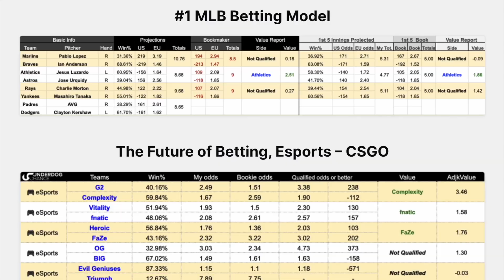NBA Picks Today - 2/28/2024 | PELICANS vs PACERS Prediction by Expert NBA Betting Model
In Today's Video: Exclusive NBA Picks Today - New Orleans Pelicans vs Indiana Pacers
Dive into today's video where I unveil NBA picks and predictions straight from my private NBA betting model. This model isn't just a tool; it's a result of thorough analysis and has a track record of profitability. Created in Google Sheets, it's designed to project spreads for pinpointing solid picks against the spread, and to calculate projected totals for over/under bets.
My strategy focuses on identifying a minimum 3 point difference in spreads and a slightly higher variance in totals. But remember, the essence of this model isn't just about following picks; it's about sharing exclusive, number-driven insights with fellow NBA bettors, absolutely free. I believe in empowering you with knowledge rather than just handing out picks.

I will help YOU become a Winning Bettor 👇
For those fed up with following sports picks, I will show you how to win in the long-run.

Get My NBA Betting Model Now! 👇
Elevate your betting strategy with my NBA Betting Model. It's a tool built for success, and it's just a click away

Hey there! I'm MB, the founder of underdogchance.com. My mission? To help you become a master sports bettor. Struggling with sports betting predictions? Let me guide you. My expertise lies in crafting simple, effective sports betting models that harness the power of numbers to accurately predict game outcomes.
On this channel, I offer a wealth of resources: free betting advice, sports picks underpinned by my robust betting models, and practical tips to elevate your betting game. Ready to take a leap and sharpen your betting skills?

So, if you're looking to make informed NBA betting decisions backed by a proven model, you're in the right place. Let's dive into the numbers and uncover those winning bets!